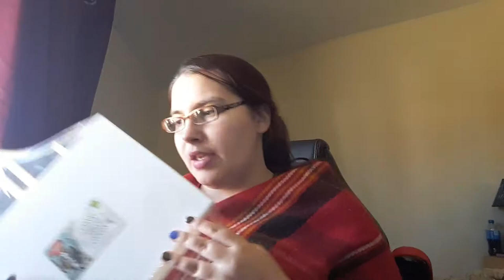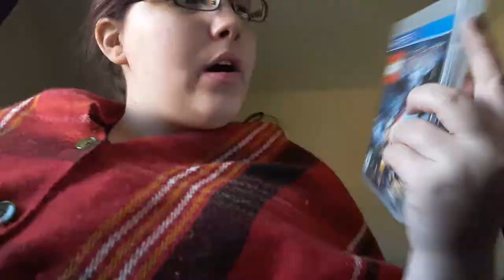Opening Kinder Surprise Eggs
Vlogs should be start to be uploaded more often now!! Look forward to shorter vlogs and getting them more often!!

You can find me online here:
Art channel: Anita Newations